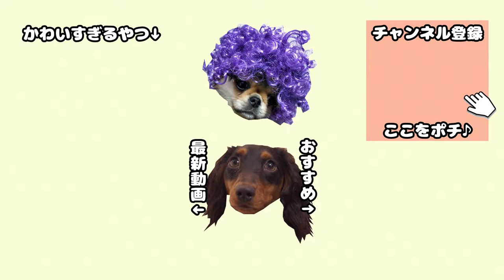ペキチワ犬種の性格が理解できる動画。おもちゃ争奪戦! Pekingese Chihuahua mix puppy always keeps toys to herself from sister.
うたまる(ペキチワ♀5か月)は物欲・食欲・独占欲が強く、ペキニーズの血が色濃く出ているのかな？と思わせられる場面をよく見かけます。

先住犬はんぞう(ミニチュアダックス♀1歳)もうたまる師匠の物欲の強さに一歩譲っているような？けれど、お姉ちゃんだからおもちゃを譲ってあげてるのかと思えば、食べ物に関しては譲らなかったりと、2匹の関係性がよくわかりませんｗ

これから仲良くなっていってね！はんちゃん、師匠♪